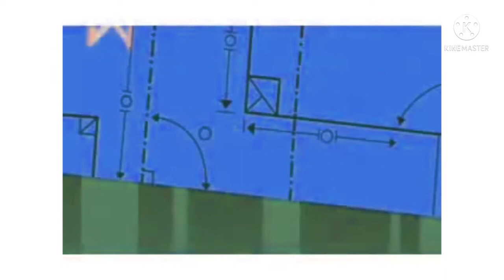Wayside Intro In G Major 1